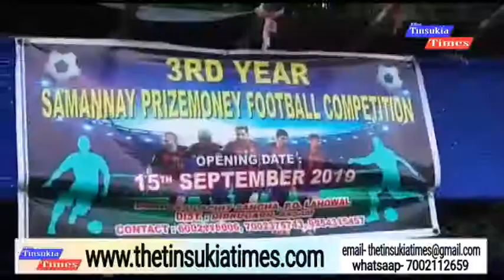football tournament ডিব্ৰুগড়ত প্ৰাইজমানি ফুটবল প্ৰতিযোগিতা